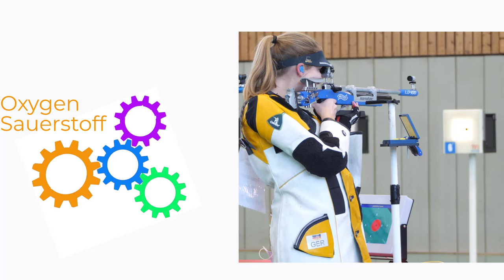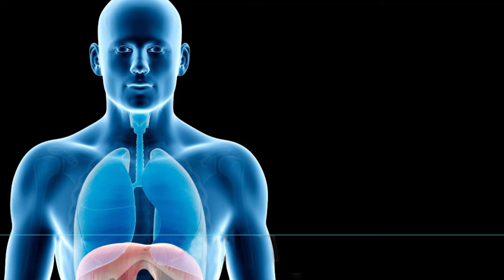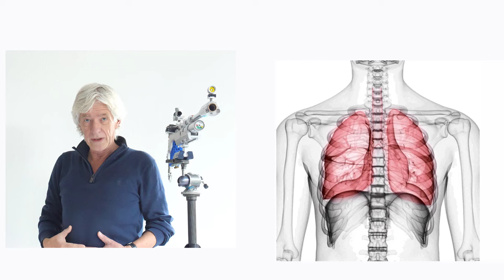Breathing in Standing Position video391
three details about breathing in standing position